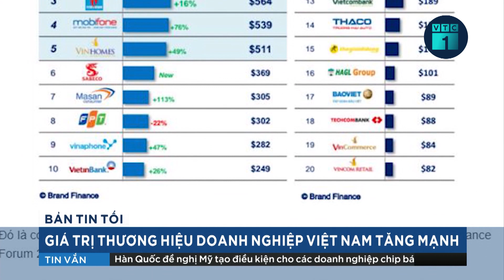Bí thư Hà Nội Đinh Tiến Dũng: “Nghiên cứu cho thuê vỉa hè" | VTC1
VTC1 | Bí thư Thành ủy Đinh Tiến Dũng yêu cầu các quận mạnh dạn thí điểm quy hoạch khu vực cho thuê vỉa hè, đáp ứng nhu cầu của một bộ phận người dân đang bám vỉa hè kiếm sống.